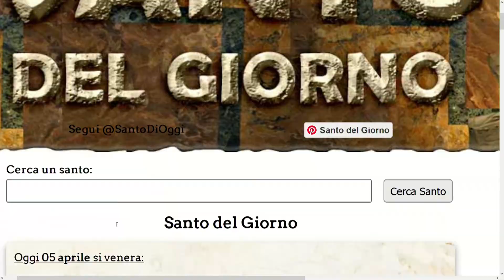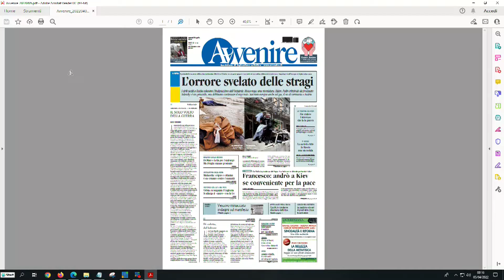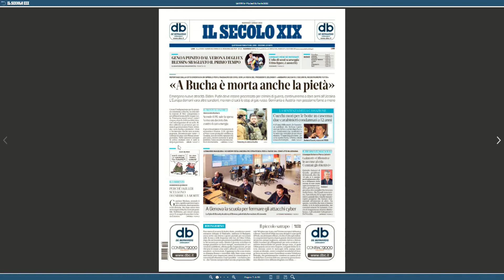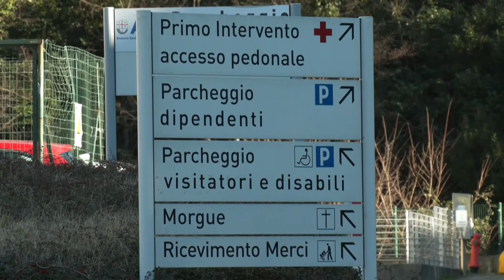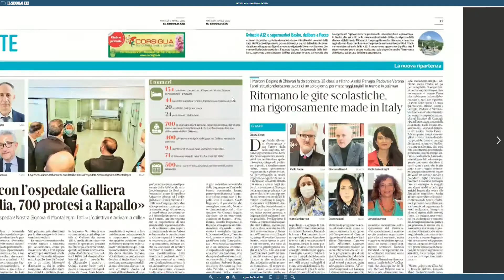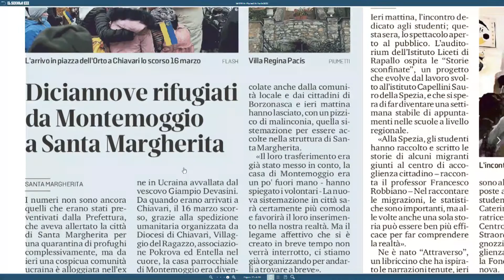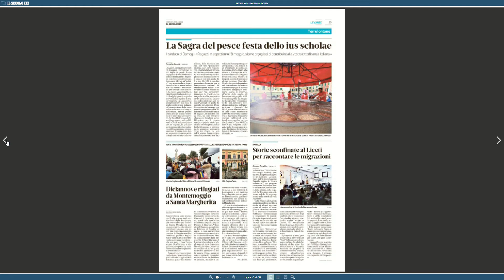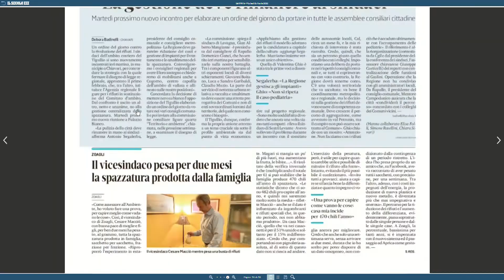TG Rassegna stampa - 05/04/2022